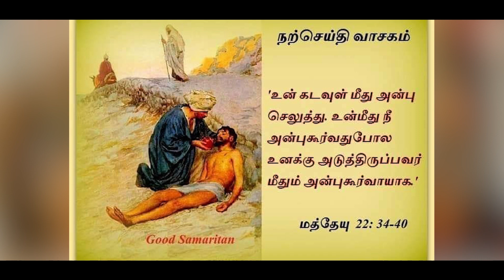இன்றைய வார்த்தையும் வாழ்வும் FR. J. SAHAYARAJ || Seven Dolours Church (Palayakovil)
CREATIVE HEAD - REV.FR.JOE.JOE.LAWRENCE
FR. J.SAHAYARAJ ASST
SOUND ENGINEER - LEEMAN JOE .D
EDITOR - JOHN ABRAHAM .A a